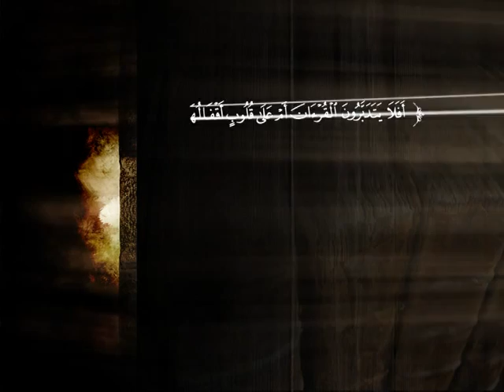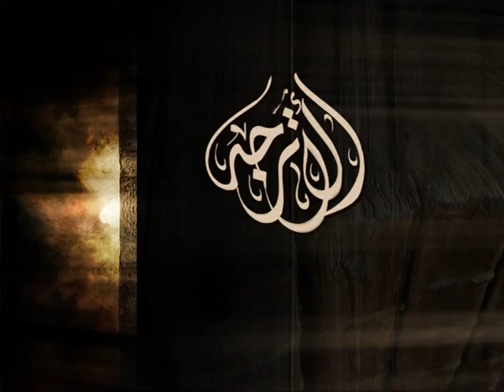تفسير سورة يوسف من الآية 35 إلى الآية 53 | الشيخ صالح بن عبد الرحمن الخضيري